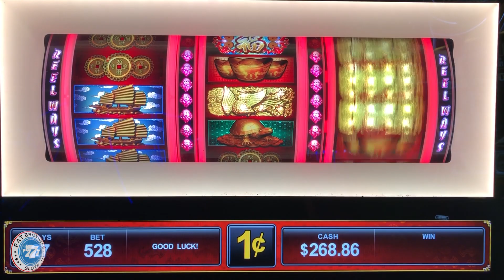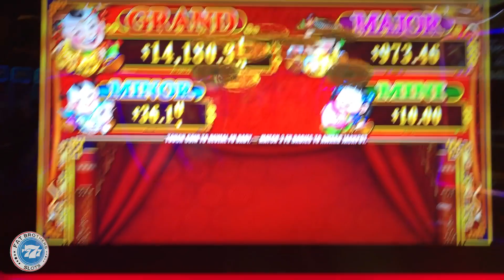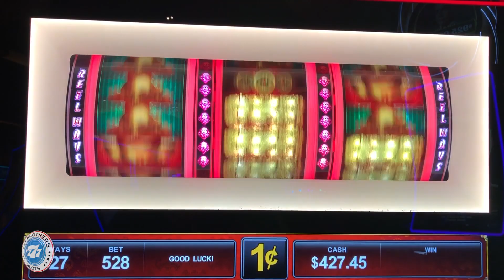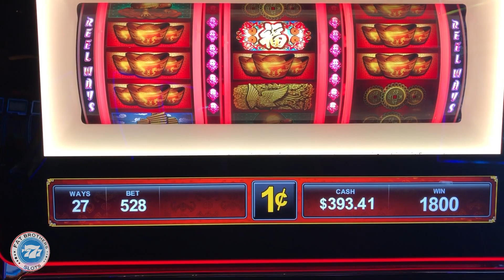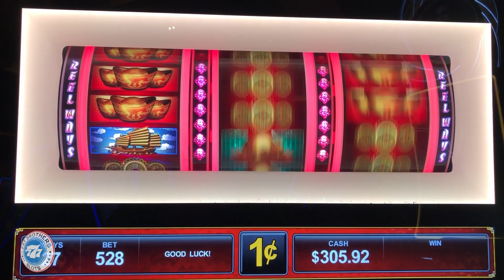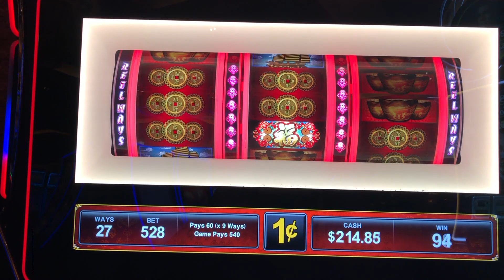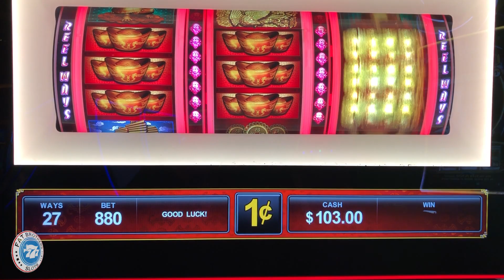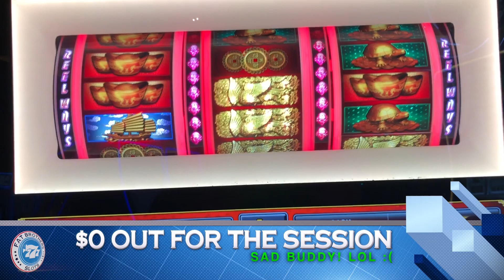MAX BETTING & GOING FOR IT ALL!! 88 Fortunes 3 Reel Slot Machine BIG LINE HITS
Trying to go for it all on 88 Fortunes!!! We want the Grand Jackpot! Or just a bonus 1 time. Do we get it?

Interesting session gambling at Red Rock Casino, part of the Station Casinos Brand in Las Vegas.

Filmed at the Red Rock Casino here in Las Vegas, Nevada.

Any Package Mail to:
Slot Lizards
10040 W Cheyenne Ave Ste 160